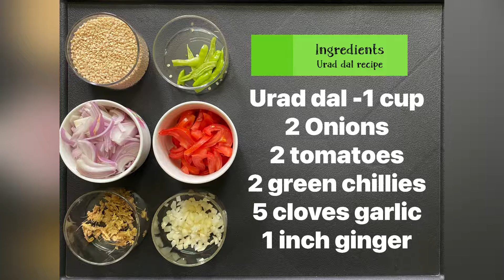Easy Dry Urad Dal Recipe @Punjabi Masala Kitchen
Ingredients:-

2 Onions
2 tomatoes
2 green chillies
5 cloves garlic
1 inch ginger

Zeera-1/2 tsp
3 Dry red chillies

All details have been mentioned in the Video please watch till the end.